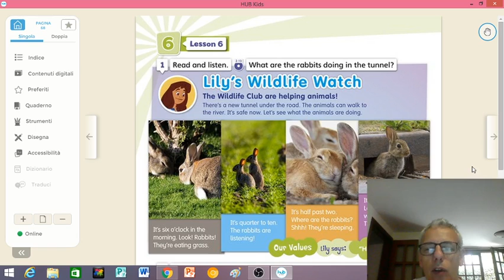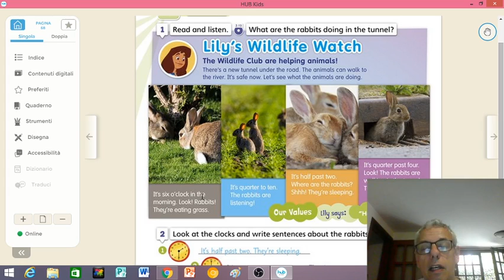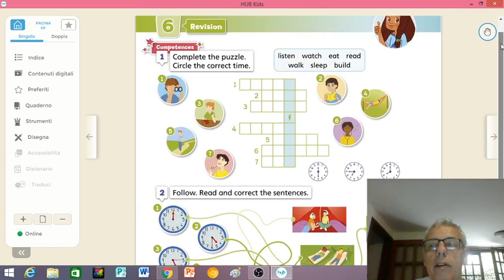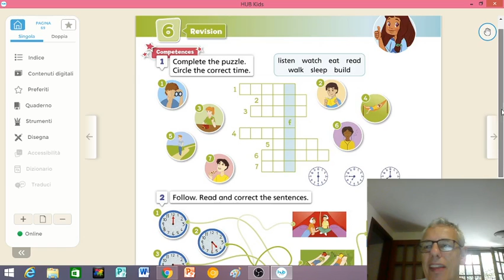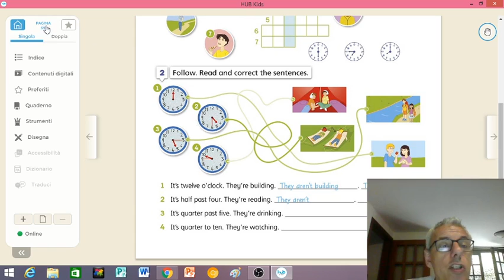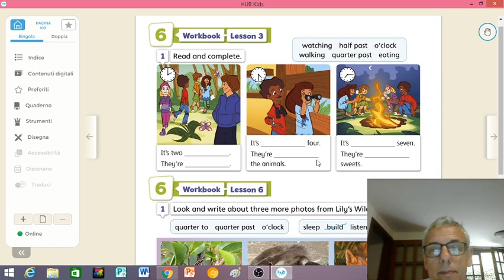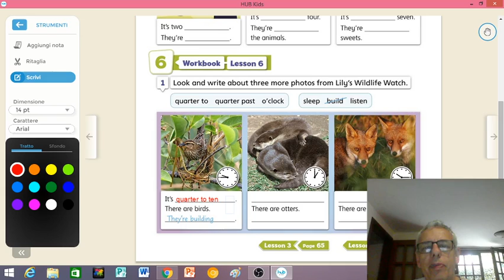Inglese: orario ed azioni